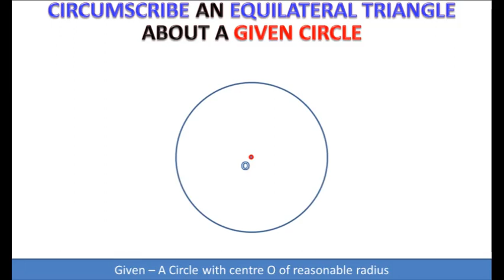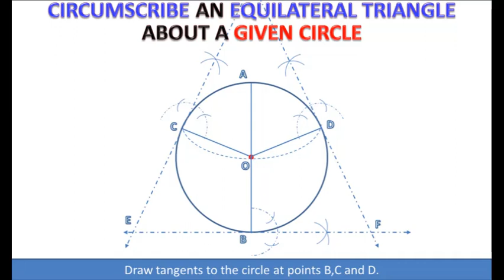13.2(iv) Circumscribe an equilateral triangle about a given circle|| Chapter 13 || Study with Me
Given: A circle.
Steps of Construction:
1. Draw  AB the diameter of the circle.
2. Draw an arc of radius OA with Centre at A for locating Points C and D on the circle.
3. Join O to the points C and D on the circle.
4. Draw tangents to the circle at points C,B and D.
5. These tangents intersects at points P,Q and R.
6. ΔPQR is our required equilateral Circumscribed Triangle.

Chapter 13 class 10 maths 13.2(iv),
Circumscribe an equilateral triangle about a given circle,
Circumscribe an equilateral triangle,
To a given circle,
Pasban,
Army Public School Pasban,
Practical Geometry,
Ch 13,
Maths,
Cl 10,
Chapter 13 Exam Preparation,
CBSE